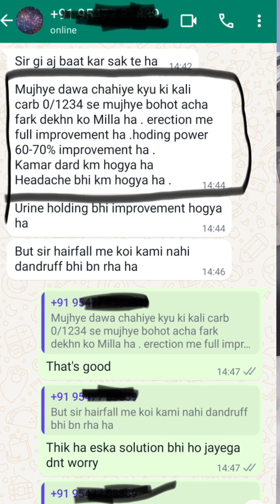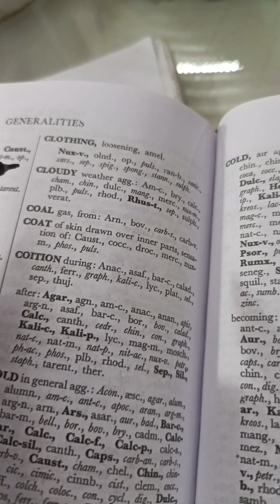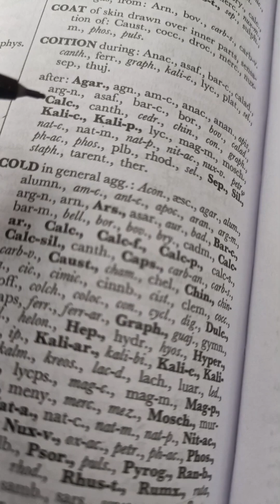ye 3 samasya ki behtarin dawa ..